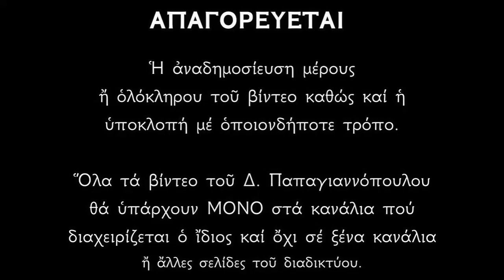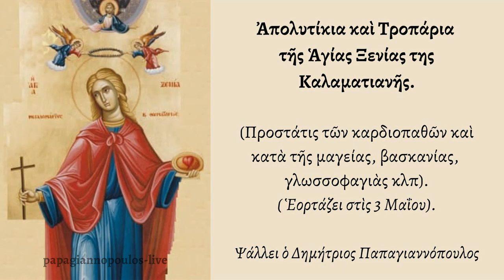☦️ Ψαλμοί Αγίας Ξενίας (για βασκανία, μαγεία, κακό μάτι και καρδιοπαθείς)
Στις 3 Μαϊου η Αγία μας Εκκλησία εορτάζει την μνήμη της Αγίας Μεγαλομάρτυρος Ξενίας της Καλαματιανής.
Είναι προστάτις κατά της μαγείας, βασκανίας, μαγγανείας κλπ καθώς επίσης και για καρδιοπαθείς διότι ένα από τα μαρτύρια που υπέστη ήταν η αφαίρεση της καρδίας της.
Δημήτριος Παπαγιαννόπουλος.

*** ΠΡΟΣΟΧΗ !!!